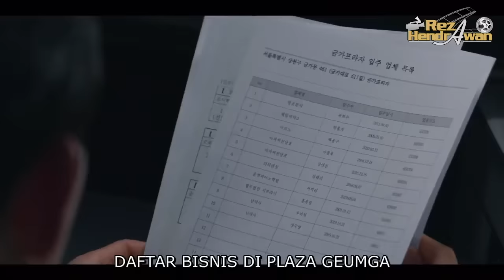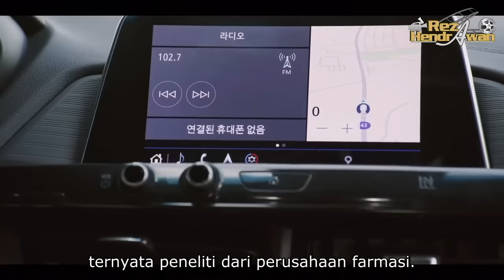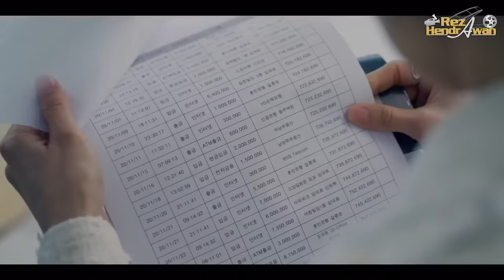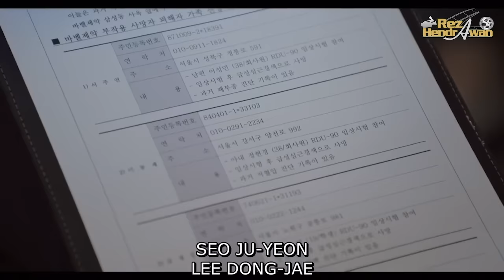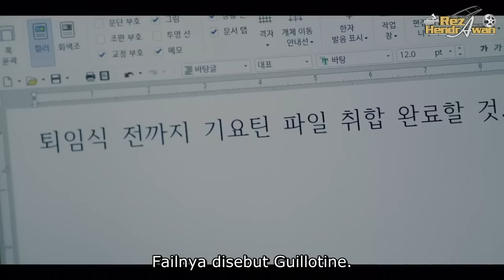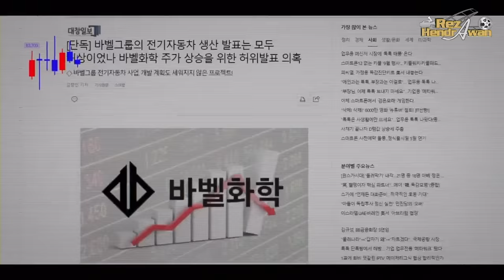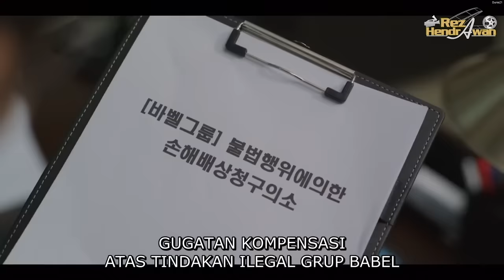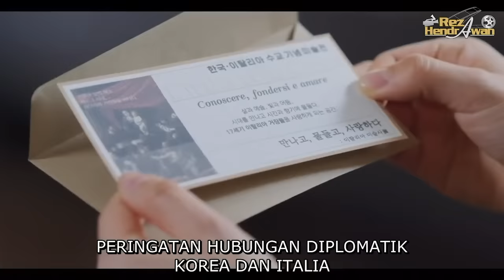FULL AKSI CERDAS MAFIA ITALIA MENCARI EMAS DI KOREA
JUDUL FILM : VINCENZO